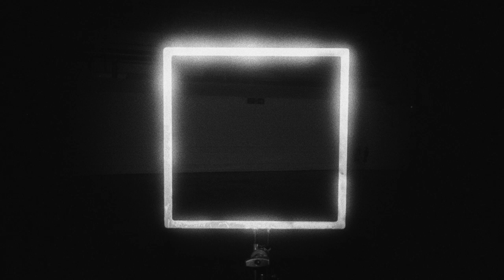Moses Boyd - Stranger Than Fiction (Official Video)